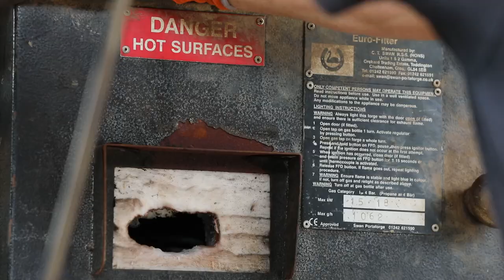HOOF TRIMMING, HOT SHOEING and GLUE ON EXTENSIONS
It's Farrier day here, hot shoeing, barefoot trimming and glue on extensions are all on the list for my farrier today. Hoof care is one of my top priorities as the saying goes. No Foot, No Horse!

Emx

Filmed by Jeremy Colwill